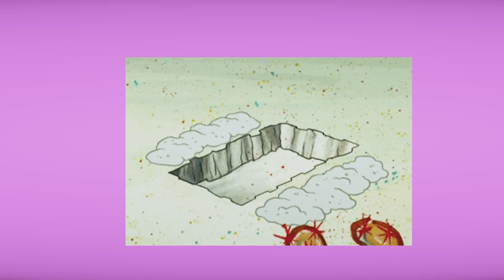ADAM MI VYBÍRÁ OUTFITY *big fail*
Ahoj! :)
V dnešním videu  se společně podíváme na to, jak mi Adam vybírá 3 outfity podle přiležitosti - Comfy, Casual, Glam! A jak se mu to povedlo! Je to taky první společně video po asi roce a půl, tak snad se vám bude líbit a budeme rádi za zpětnou vazbu!

*video je ve spolupráci se Zalando.cz